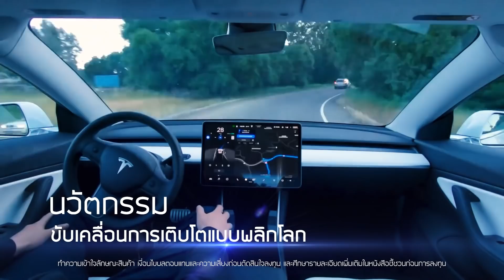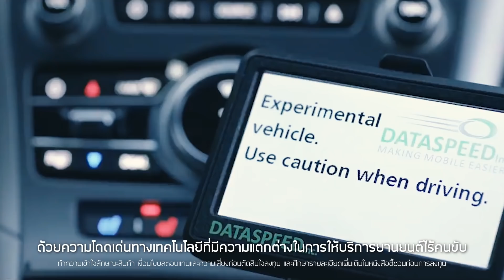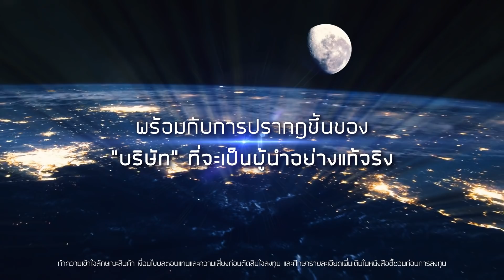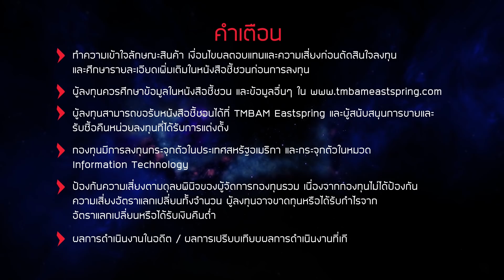โลกใบใหม่ด้วยสมองกลอัจฉริยะ ล้ำอนาคตกับ TMB EASTSPRING Autonomous Technology and Robotics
ลงทุนวันนี้ สร้างโอกาสแห่งอนาคตด้วยกัน